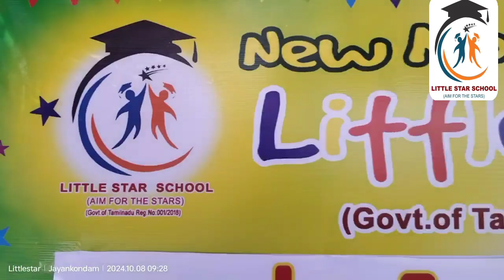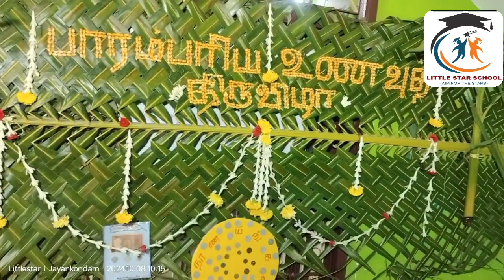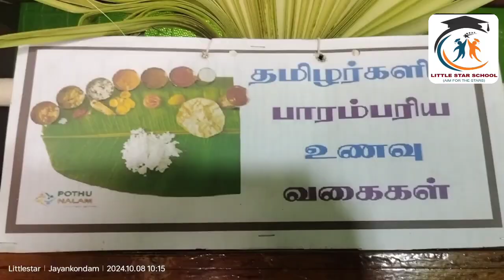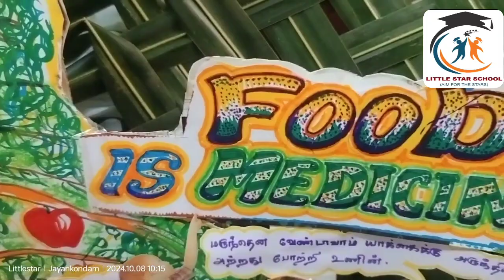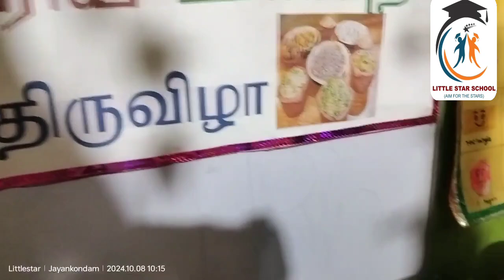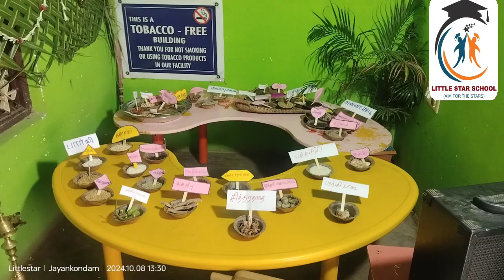பாரம்பரிய உணவுத் திருவிழா 2024 2025